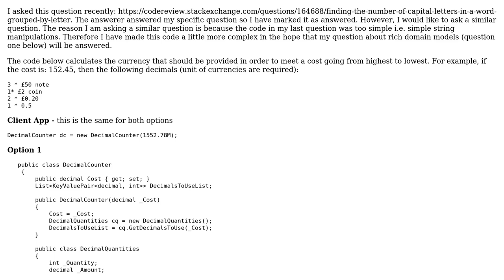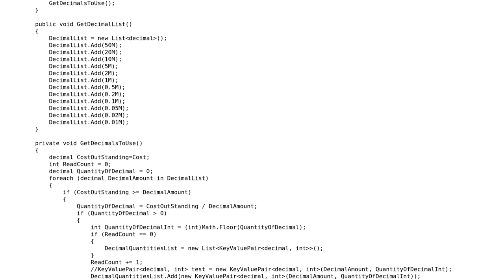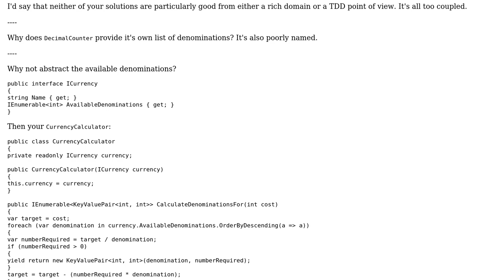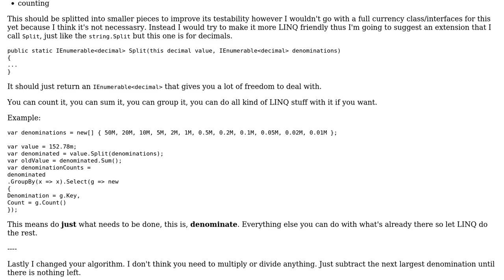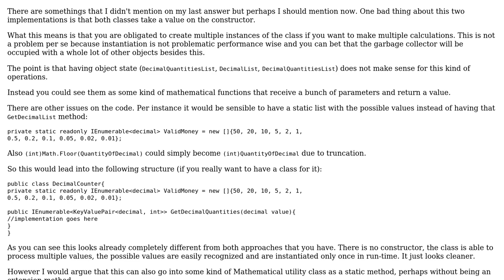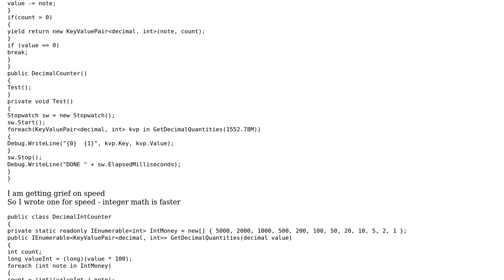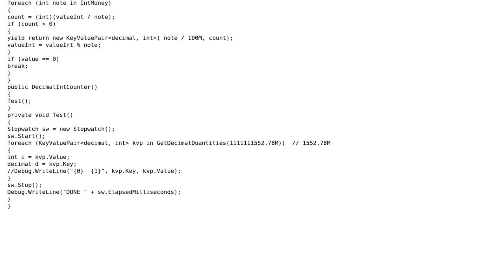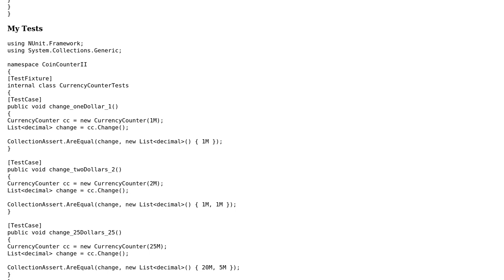Decimal Quantities needed to meet cost (5 Solutions!!)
Decimal Quantities needed to meet cost

With thanks & praise to God, and with thanks to the many people who have made this project possible! | Content (except music & images) licensed under CC BY-SA | Music | Images & others | With thanks to user w0051977 user t3chb0t user RobH user paparazzo user Bruno Costa user BenKoshy user 200_success and the Stack Exchange Network Trademarks are property of their respective owners. You are responsible for your own actions.